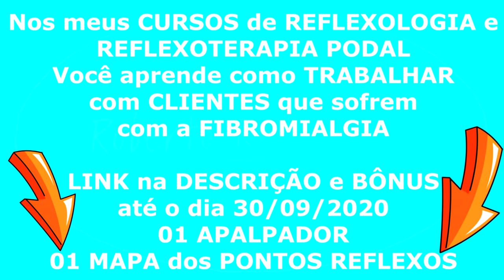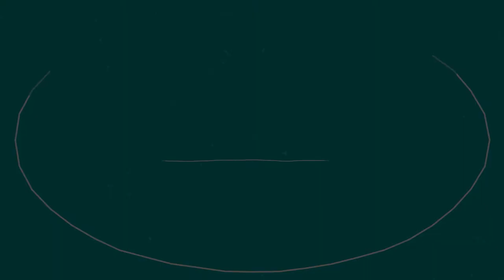👉 20 ANOS de FIBROMIALGIA I CÃIBRAS I INSÔNIA já ERA DEPOIMENTO I Reflexologia Podal